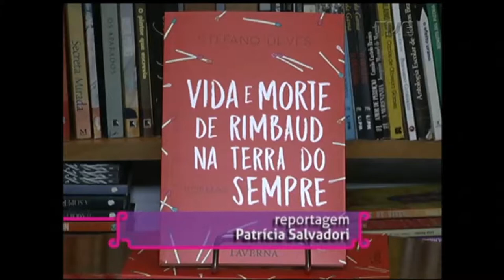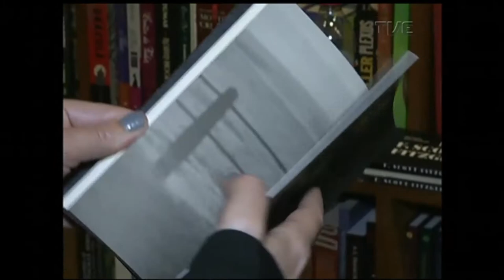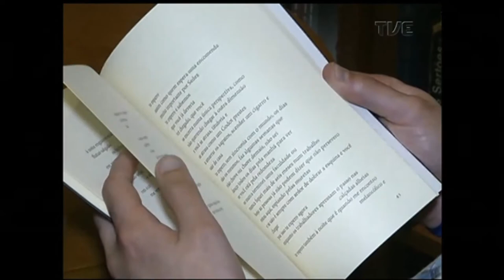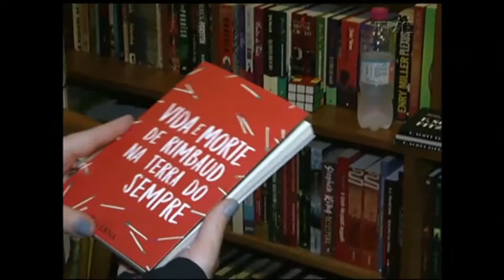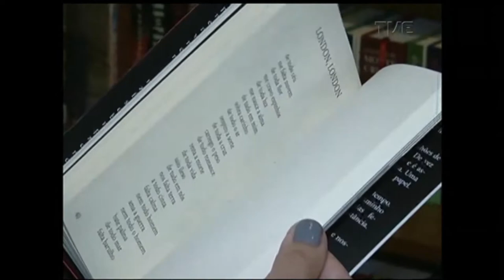Estação Cultura | TVE - Melina Vaz - 31/10/17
NÓS CONVERSAMOS SOBRE O MÉDIA METRAGEM "A DIMENSÃO HUMANA" COM O DIRETOR LINO NEGRI. O DOCUMENTÁRIO TEM ESTREIA HOJE SEGUIDO DE DEBATE TEM AINDA UMA MATÉRIA SOBRE A LIVRARIA TAVERNA QUE PASSA A TRABALHAR TAMBÉM COMO EDITORA AQUI EM PORT ALEGRE. E NOSSA ATRAÇÃO MUSICAL DE HOJE É A CANTORA MELINA VAZ VENCEDORA DA EDIÇÃO 2017 DO FESTIVAL DA CANÇÃO FRANCESA. COMEÇAMOS COM MUSICA. POIS  HOJE, ÀS OITO E MEIA DA NOITE, OCORRE MAIS UMA APRESENTAÇÃO DA ORQUESTRA SINFÔNICA DE PORTO ALEGRE NO SALÃO DE ATOS DA UFRGS.